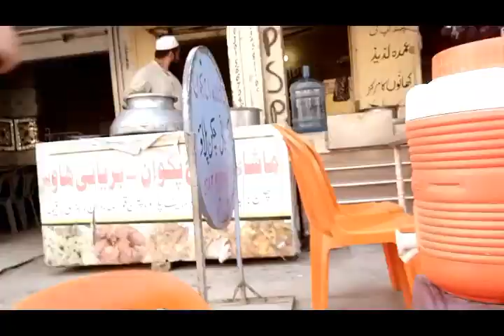Tafri with Friends vlogs.....................!!!!warning video apni zamadari per dakhen